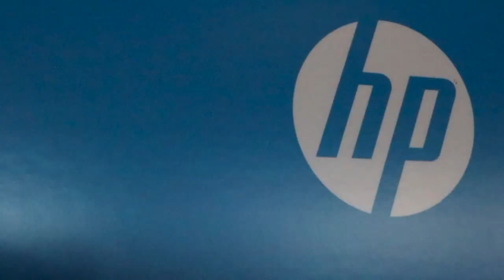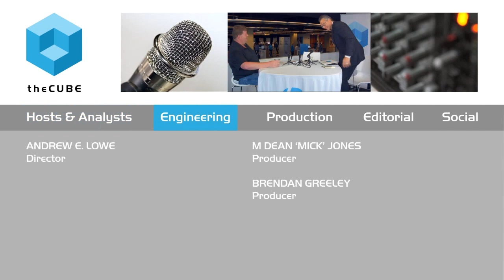Kevin Goode - HP Big Data 2015 - theCUBE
01. Kevin Goode, Inmar, visits theCUBE!. (00:20)
02. Background of Inmar. (01:04)
03. The Data-Driven Transformation of Inmar. (02:25)
04. Reasons to Make the Data Change with Hadoop. (04:07)
05. Filling the Gaps that Hadoop Doesn't. (05:55)
06. The Move to HP Voltage. (06:40)
07. Where Vertica Might Fit in Inmar's Architecture. (07:40)
08. The Notion of Composable Apps--"Widgetizing". (09:23)
09. OpenSource and the Hortonworks Relationship. (10:34)
10. Making the Decision Between Open and Closed Source. (12:08)
11. Spark, Kafka, and Storm for Real Time Streaming. (13:30)
12. Cost Differences in Running on Prem or Cloud. (14:44)
13. Thoughts on HP Big Data 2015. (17:45)

From traditional company to data-driven enterprise

“I wanted to spend my money on engineers instead of licenses,” according to Kevin Goode, director of Platform Engineering for intelligent commerce company Inmar, Inc. Goode is a huge fan of open source.

Describing Inmar as the “financial transaction middleman between retailers and manufacturers across three different lines of business,” he tells theCUBE, SiliconANGLE’s Media production team, how Inmar made the transformation from a traditional company to a data-driven enterprise. With an investment of only $50K in Hadoop, plus a similar amount in services from Hortonworks, Inc., Inmar now leverages Big Data to build insight and has products in production coming out of its Hadoop cluster. Goode tells theCUBE during the HP Big Data Conference, “A lot of people talk about PoCs but never really get to say, ‘Hey, we’re making money doing it.’”

Goode is attending the HP Big Data Conference to speak on how Inmar uses HP Security Voltage for reversible encryption of protected healthcare data, but he is also using the opportunity to discuss real use cases with existing Vertica customers, as Inmar is reviewing Vertica as a tool to load healthcare data.

Weeding Through the Marketing Hype

Goode’s goal is for Inmar to stream data from digital coupon redemption in real time: “We know that paper coupons will eventually fade away and that digital is the future in that space. We want to do real-time streaming.” Working toward that goal, he is considering Spark, Storm, and Kafka for Inmar’s digital platform, but finds that the research process can be frustrating: “Kind of the crazy thing is that if I talk to Cloudera then Spark is the thing and Storm is terrible; if I talk to Hortonworks then Storm is the way to go,” says Goode. “We have to weed through the marketing material to find out what really makes the most sense.”

Although he uses open source whenever possible, Goode has no problem paying vendors, just as long as they are actively engaged with Inmar: “I want to make sure that whatever vendor I choose, if they are going to maintain some of it as closed-source, is a partner, and is going to work closely with me, and is going to provide more value than just, ‘Here’s some code that’s closed-source that you can’t use unless you pay me.’”

Goode is always watching the bottomline and decided against doing Hadoop in the Cloud for Inmar due to the cost: “I ran the numbers and it was costing me about $2,000 a month on-prem, and to do the equivalent cluster out in Azure it was about $11,000 a month and AWS was about $9,000 a month. When you get right down to it, I would prefer to spend that difference in money on good engineers so we can build good stuff.“